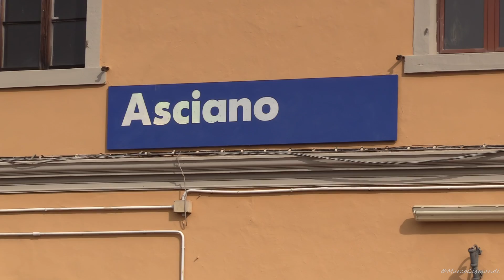TRENO NATURA • Treno a Vapore Storico [locomotiva 741.120] Varie Riprese alla Stazione di Asciano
Treno Natura • 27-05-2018 • Treno Storico a vapore (Locomotiva 741.120) Siena - Asciano - Chiusi - Asciano - Siena, la prima parte delle riprese sono state fatte nella stazione di Asciano durante l'arrivo e l'immediata ripartenza del treno, nella seconda parte si puo' vedere il treno in ritorno da Chiusi passando per l'ultimo passaggio a livello prima della stazione di Asciano, riprese con varie angolazioni in tutta sicurezza da me e dal mio amico Giacomo (Rextupaza), visitate il suo canale.

per altri video non esitate a visitare il mio canale! un saluto a tutti!

--- ENGLISH ---
Nature Train • 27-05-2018 • Historic Steam Train (Locomotive 741.120) Siena - Asciano - Chiusi - Asciano - Siena, the first part of the shooting was done in Asciano station during the arrival and the immediate restart of the train , in the second part you can 'see the train back from Chiusi passing through the last level crossing before the Asciano station, shooting with various angles in complete safety from me and my friend Giacomo (Rextupaza), visit his channel .

questi video sono di proprietà di Marco Gismondi e Giacomo Bocchio, qualsiasi riutilizzo adra' prima concordato con i sottoscritti via mail.